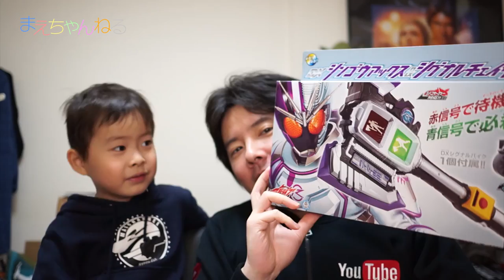DXシンゴウアックス vs DXブレイクガンナー 仮面ライダードライブ 仮面ライダーチェイサー シグナルチェイサー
2015年4月19日本日放送分の仮面ライダードライブに、第3ライダーの仮面ライダーチェイサーが登場しました！
その専用武器と変身用シグナルバイクの「DXシンゴウアックス & シグナルチェイサー」を購入しました！

クールでかっこいいチェイスがコミカルな武器を使うのにかなり違和感ですが、遊んでいて楽しい武器です！

また動画の最後にシンゴウアックス対ブレイクガンナーもありますので、是非最後までご覧ください^^

▽仮面ライダードライブ DXシンゴウアックス & シグナルチェイサー（Amazon）

▽撮影機材　SONY α NEX-5R（Amazon）